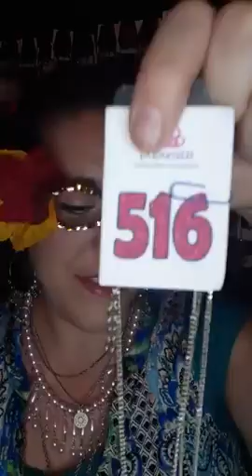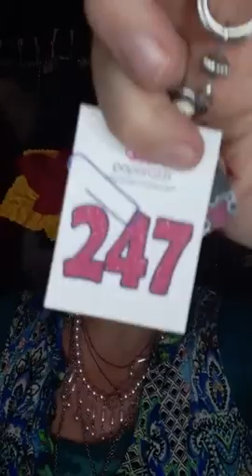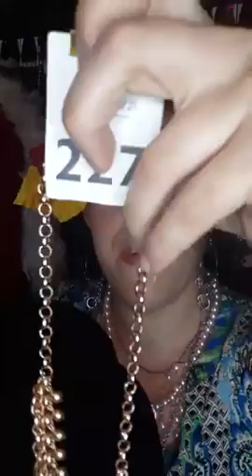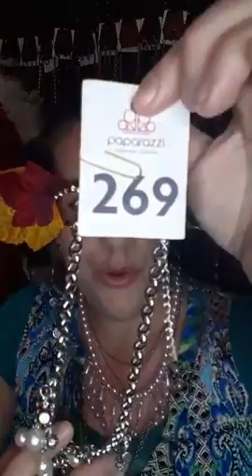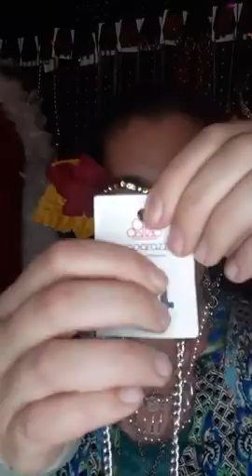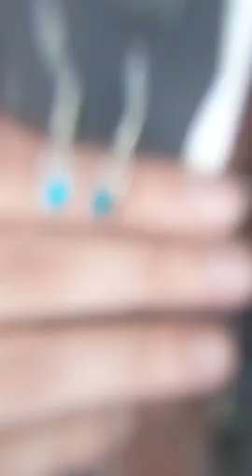Welcome to Mana May's three Gems 💎💎💎Paparazzi Accessories💎💎💎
CUSTOMER APPRECIATION MONTH!
Get a gorgeous gold necklace FREE
when you spend $35 on my website in November
Get some jewelry for yourself & gifts for the holidays!! Paparazziaccessories.com/302864
ManaMaysThreeGems Paparazzi kindnessMatters fivedollarjewelry gifts NewRelease$5 shipping if out of town and buy less then 5 pieces I ship to all US states💍💎Lead and Nickel Free💎💍🎉🎊 Remember to earn Mystery Hostess tickets !!!🎊🎉Comment blingparty to host a party
*I own no rights to music playing in background
*New comment game if you like a piece comment with a heart emoji
💙💚 💛 🧡 ❤ and let me know what about the piece you like
Thank you Love you and God bless you